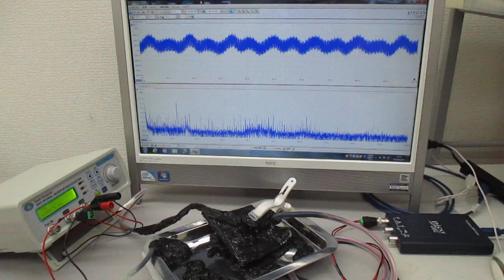超音波プローブを利用した超音波制御システム